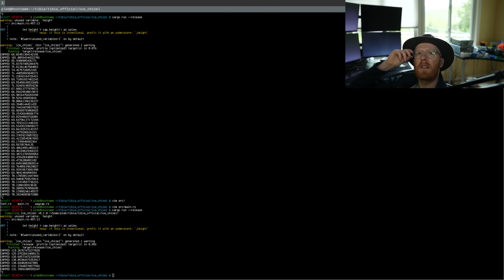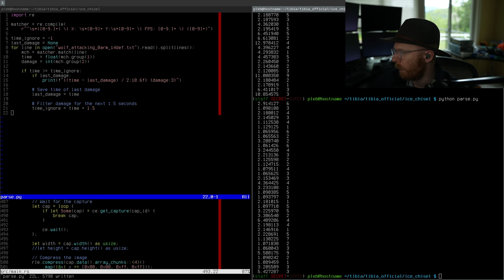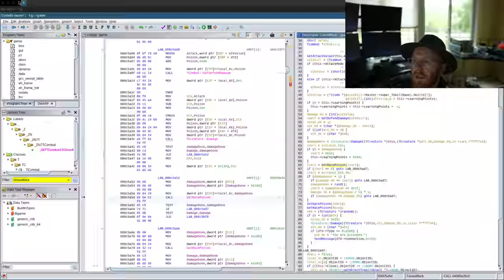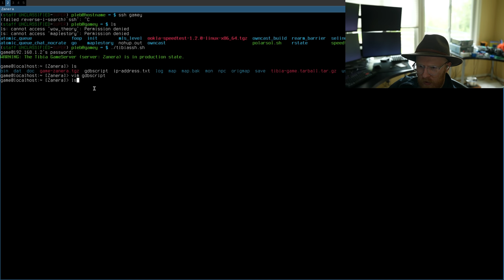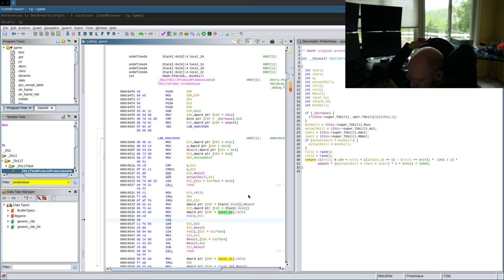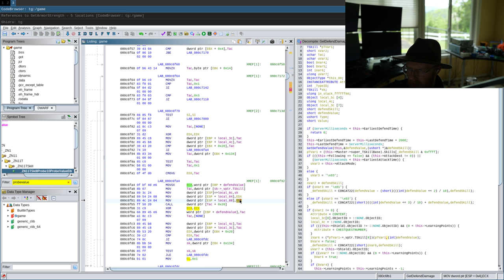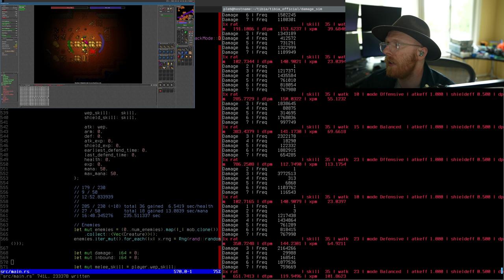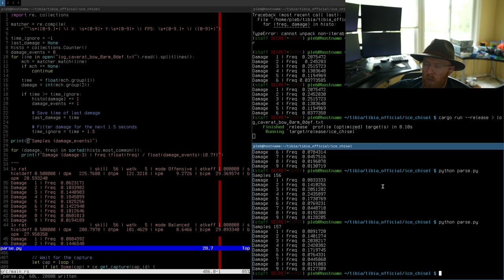Trying to reverse engineer Tibia damage formulas from a server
Idk, would be more work than I want to do. Still some fun problems, but probably not a project I care about since the server went to war and I'm kinda bored of it :D